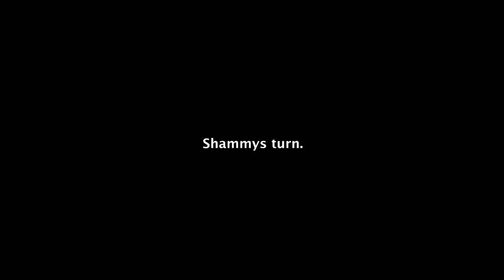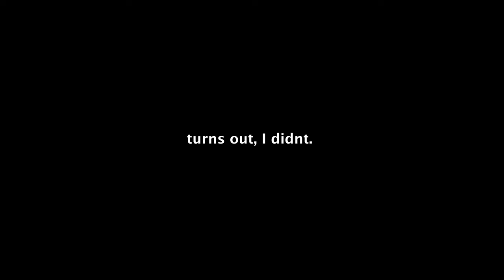NIKE X CRTZ CROSSBAR CHALLENGE - ARCH ENEMIES EP 1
In this episode we went to the nike x CRTZ crossbar challenge.
Apologies for couple of the clips being out of focus, we're working on that for the next episode. (our camera man is a donut)

socials :
Ed - @eddnaish
Shammy - @shammydalton

filmed by - some random don off Fiverr, never again.
edited by - Ed

NEW EP EVERY WEEK.